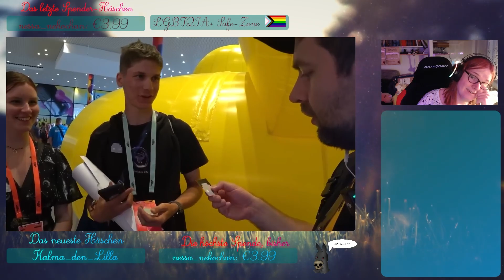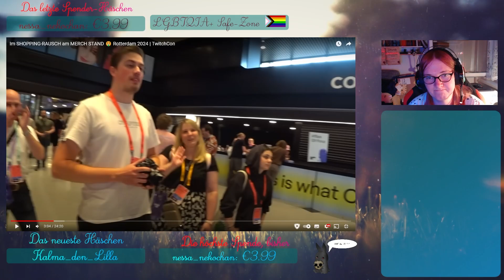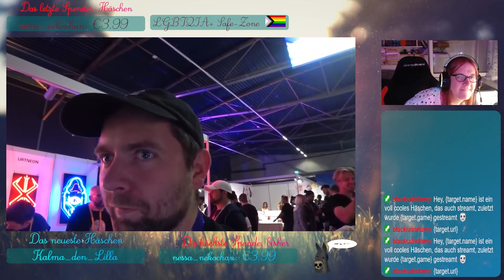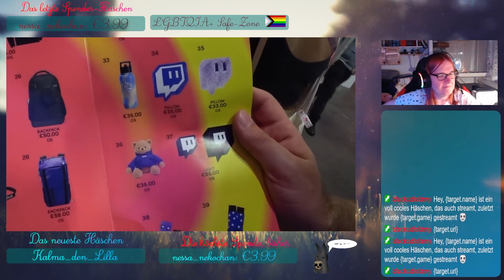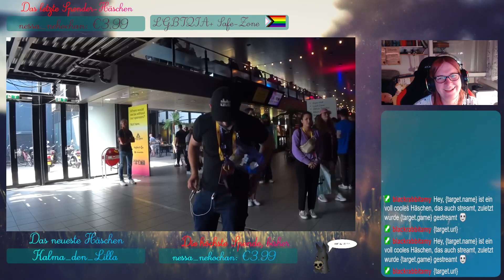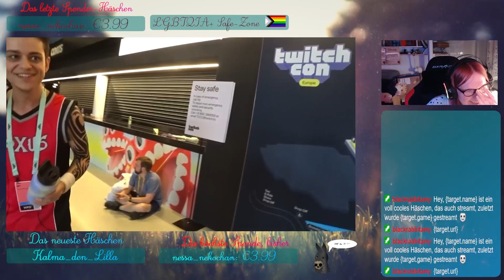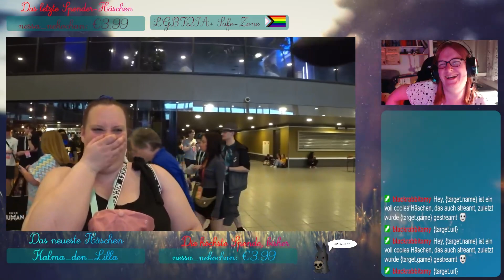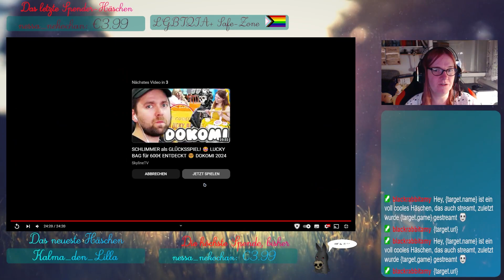Realtalk #18: Im Kauf-Rausch, Adam kauft die Twitchcon leer - React auf SkylineTV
Also das ist eines der lustigsten Videos, die ich seit langem gesehen habe. Das Video hat richtig Spaß gemacht.
Oh, und nebenbei, mittlerweile ist der Bot-Command gefixt, also zukünftig sollte nicht mehr so ein Salat dabei rauskommen xD.